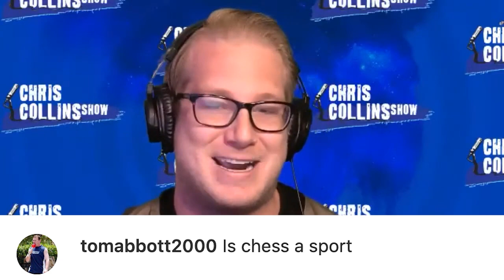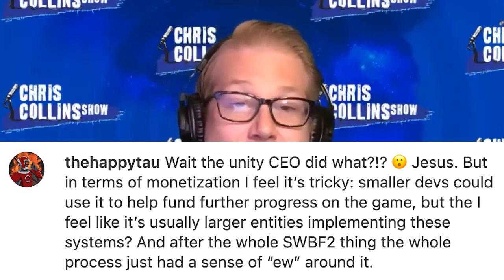Episode 1207: CCS Video Game Contributor HenricK The WrecK JustTalking | Chris Collins Show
Our CCS Video Game Contributor HenricK The WrecK takes off his Metaverse VR headset to join JUST TALKING. Press button A to begin with a multiple choice video-game quiz — remember the Konami code? It’s Up, Up, Down, Down, Left, Right, Left, Right, B, A, START — it works on Chris but doesn’t on Marissa. That code is 13, 36, 45, 57, 67, 14, some lucky Mega Millions ticket-holder in Illinois will be celebrating 1.3 billion in winnings or hiding in a Minecraft. Elden Ring and Horizon Forbidden West continue to glue gamers to their gamepads.  BUT in the background the cat simulator Stray has been knocking all of your valuables off the shelves! Play as an alley cat, do the stray cat strut, hit robots in the head — the gaming world is loving it!  HOWEVER not without controversy. Many house cats have banned together claiming the game promotes “street paw” appropriation by felines worldwide! Nostalgia drives deep. GTA (Grand Theft Auto) a franchise stealing cars since 1997 released remastered GTA 6 in summer 2022 only to receive backlash from fans for a new female protagonist—are they going WOKE or broke? We all love games like Bully and Manhunt.  BUT do they need a sequel or a remastered version? OR is it just a studio cash grab? The hype train arrived at the station with sports celebrities investing heavily in Esports.  BUT can they play the game? Microsoft Minecraft cancels NFT’s and bans private servers causing a shift in industry positions on where to put their building blocks.

Check us out ChrisCollinsShow